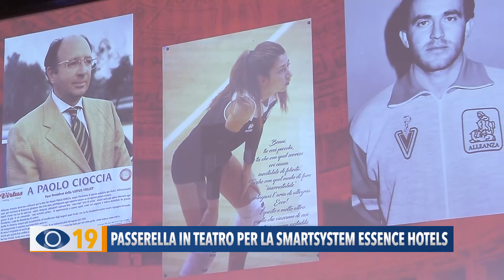Passerella in Teatro per la Smartsystem Essence Hotels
Carica di emozione e di entusiasmo la cerimonia ospitata dal teatro della Fortuna con cui la Virtus ha voluto passare in rassegna i suoi primi 60 anni di vita e presentare la nuova formazione. Dopo il trionfo nel campionato di A3, ci si appresta ad affrontare un torneo di A2 che riporta Fano in quel contesto di vertice al quale si legano anche alcuni dei momenti più esaltanti di questo lungo percorso.